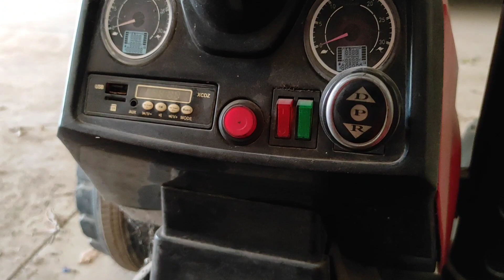Mahindra Micro Toy Tractor 🚜@yaarinthecar4955